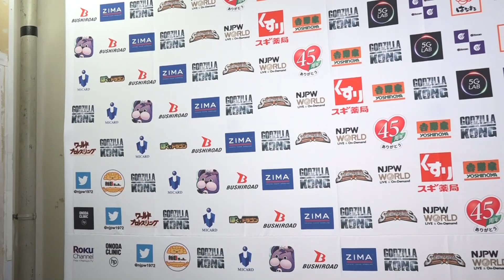高橋 裕二郎「後藤ちゃんかYOSHI-HASHI、どちらか選ぶのはこのオレだよ」6.15 njkizuna Backstage comments: 4th match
6月15日(火) KIZUNA ROAD 2021 東京・後楽園ホール

第4試合：
オカダ・カズチカ & YOSHI-HASHI & 石井 智宏 & 後藤 洋央紀 🆚 外道 & ディック東郷 & 高橋 裕二郎 & EVIL

4th match:
Kazuchika Okada, YOSHI-HASHI, Tomohiro Ishii & Hirooki Goto 🆚 Gedo, Dick Togo, Yujiro Takahashi & EVIL